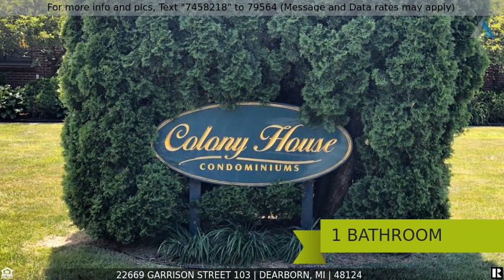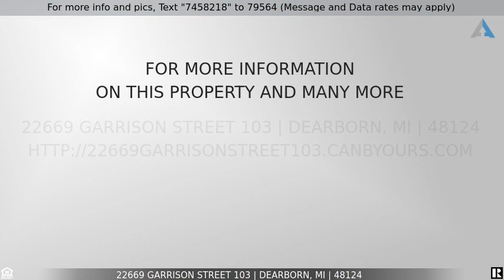Priced at $119,900 - 22669 GARRISON Street 103, Dearborn, MI 48124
Home for Sale in Dearborn

Walking Distance to downtown West Dearborn ! Colonial House! Fantastic move in ready First floor,2 bedrooms Condo ! Harwood floors Throughout. Formal dining room off the kitchen. Primary bedroom with 2 closets!  2 window AC units are included. Private storage in the basement with coin operated washer and dryer. HOA fee includes your heat, water, exterior maintenance.